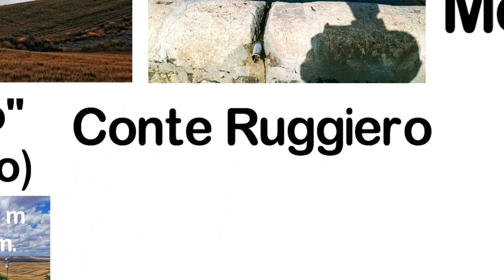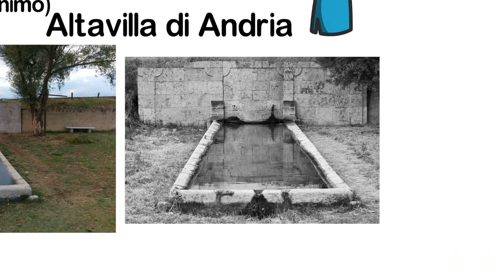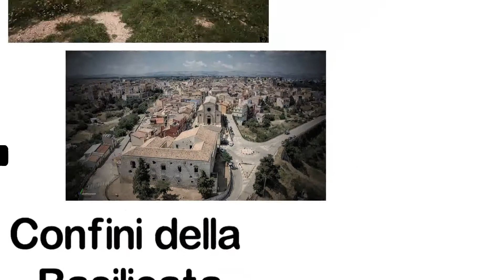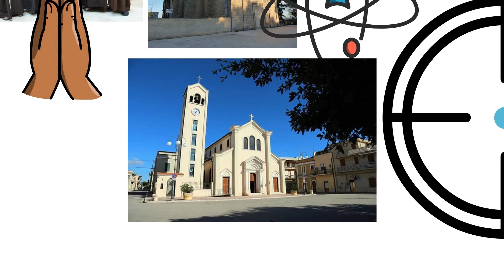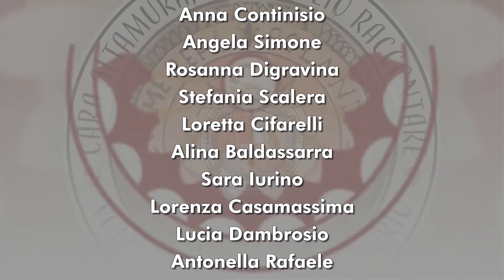Il Garagnone e Poggiorsini